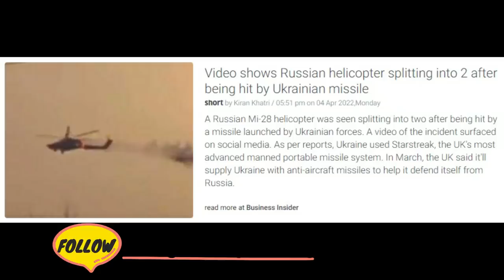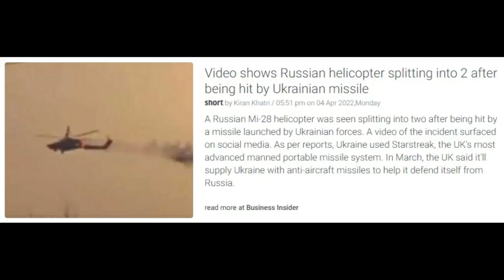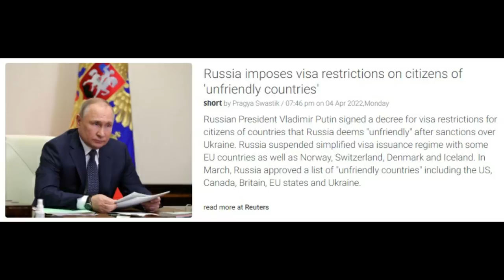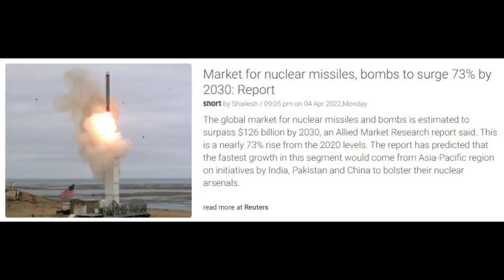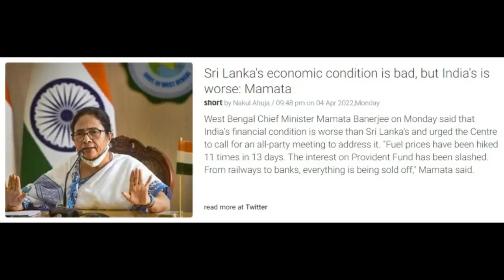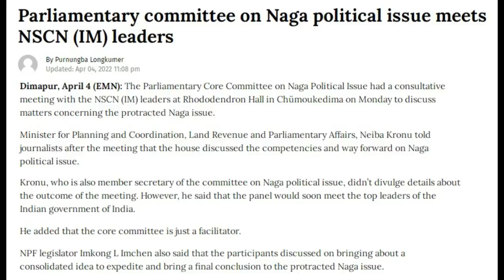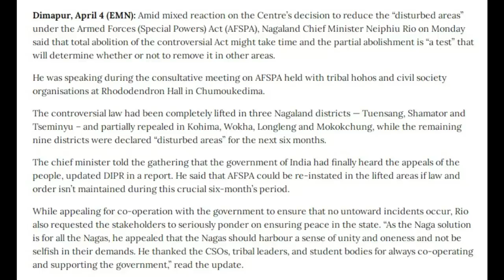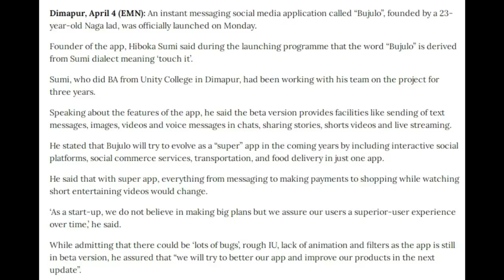Nagamese Northeast Channel News | No. 544 | April 2022